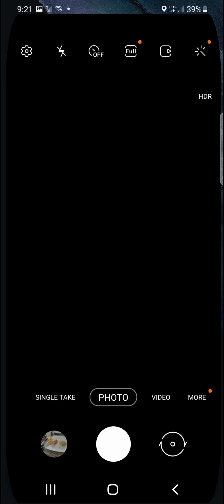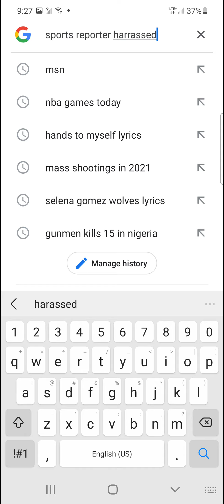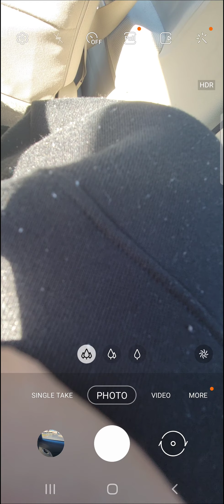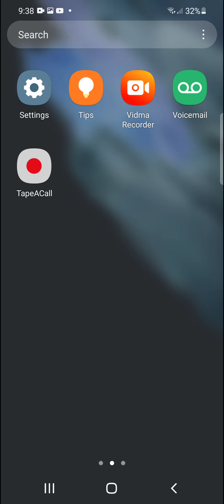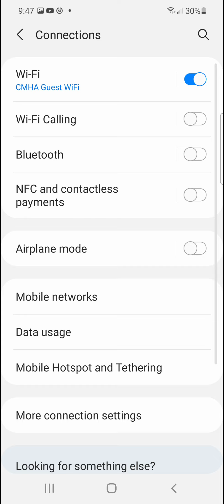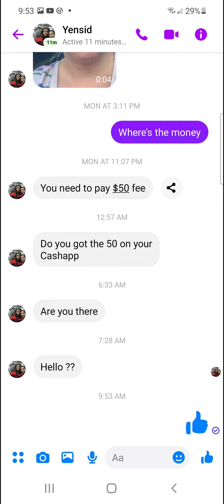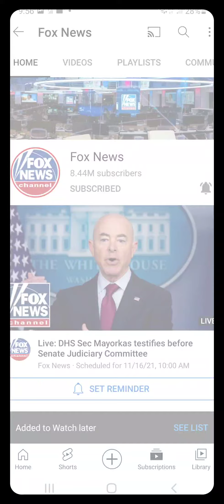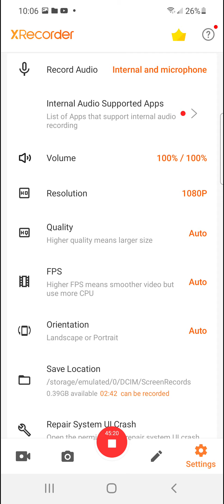November 16, 2021